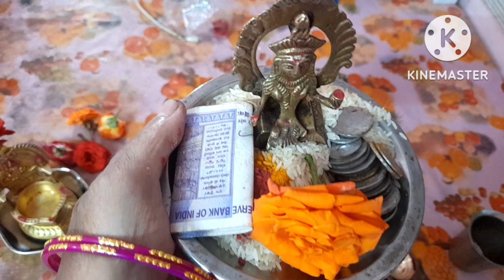Annapoorniyum kamachi velakum/(tamil) CBR VLOG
அன்னபூரணீ சாமி மகிமை  விளக்கு ஏற்றும் முறையும்